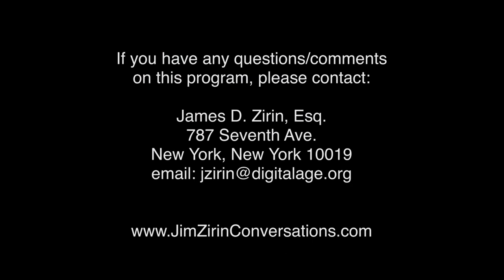Jim Zirin-Did “Lab Leak” Cause the Pandemic?-Nina Burleigh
Nina Burleigh, author of the new dynamite book, "Virus-Vaccinations, the CDC, and the Hijacking of America’s Response to the Pandemic," tells Jim Zirin what went wrong. Did Covid come from a bat or from a China lab? How many American lives could have been saved had our response not been so chaotic.